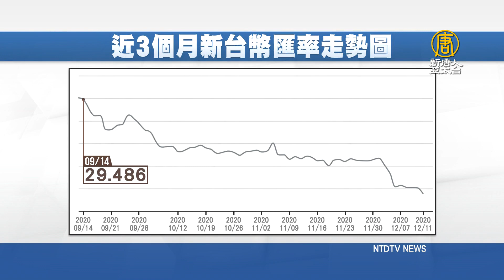台灣進入「強台幣」時代 學者：反映經濟基本面轉好